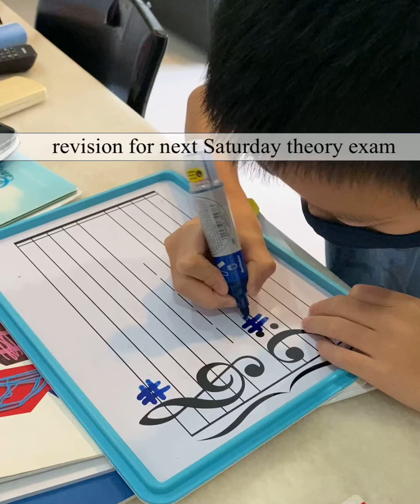vlogmas 2020: 5/12/2020